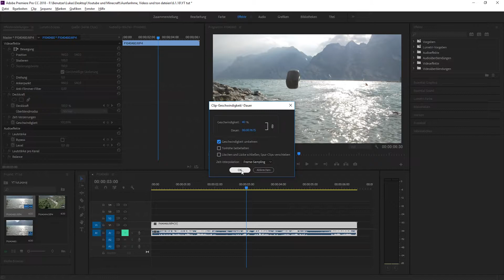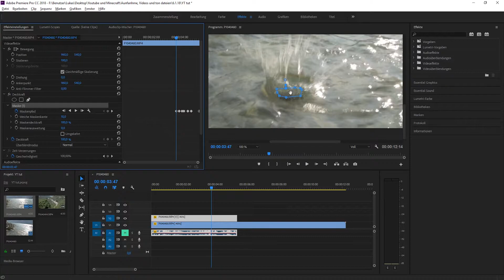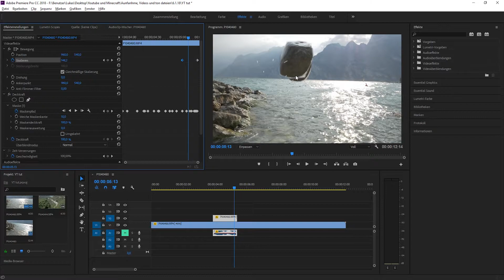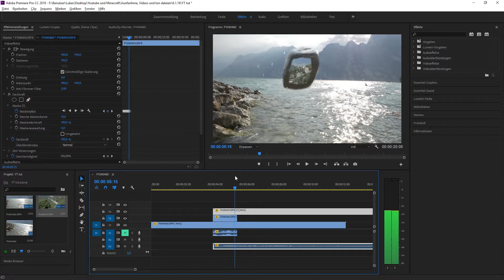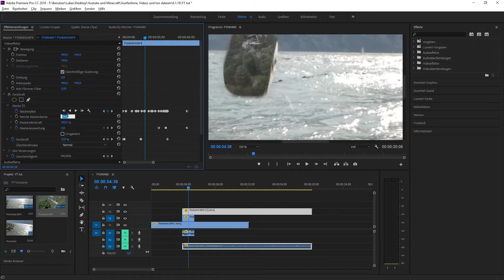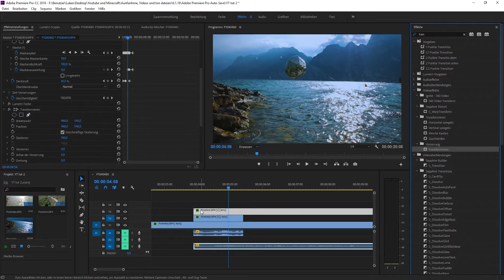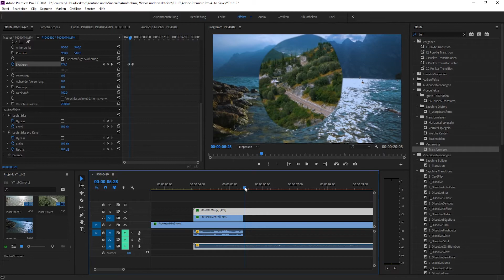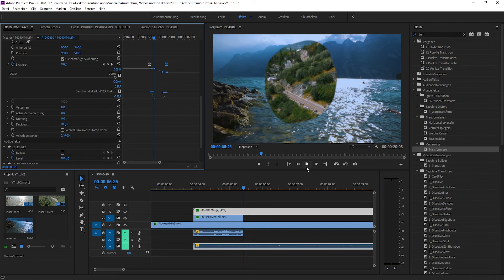Stone into Camera transition - Premiere Pro Tutorial | Deutsch | Gebbi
In diesem Tutorial zeige ich euch wie ihr die Transition aus meinem Gardasee 2018 Video nachmachen könnt, in Premiere Pro. Diese Transition könnt ihr aber auch mit Final Cut Pro X, Davinci Resolve, Magix Video Pro X und vielen anderen Video schnitt programmen machen.
Ich hoffe euch hat das Tutorial gefallen und weitergeholfen, falls ihr Tipps habt wie ich das nächste Tutorial besser machen kann schreibt mir diese in die Kommentare. Zudem seid bitte ein bisschen nachsichtig mit mir, den dies ist mein erstes Tutorial ;)

↪ Ich bin der Lukas oder auch Gebbi und bin 17 Jahre alt :D

➡Mein Equipment
• Maus: Logitech G502
• Tastatur: Logitech K280e
• Mikrofon: Auna MIC-900B
• Prozessor: Intel Core i5-6600K
• Grafikkarte: EVGA GTX 970

↪ Künstler: ELPORT
↪ Titel: VOID

IF CREATOR OF THIS COOL MUSIC HAVE ANY PROBLEMS OF ME USING THIS MUSIC IN THIS VIDEO, CONTACT ME WITH CHANNEL MESSAGE AND I WILL REMOVE THE MUSIC IN LESS THEN 1 WEEK! Thanks for attention! :)

Wer sich das Video nicht anschauen will, es gibt im Moment ein paar rechtliche Unklarheiten, welche dazu führen das reihenweise "Influenzer", aber auch teilweise kleine Youtuber abgemahnt werden bzw. dadurch "gezwungen" werden in Gerichtsverfahren zu gehen, in denen teilweise aufgrund fehlender Erfahrung mit dem Thema Internet aufseiten der Richter Urteile zustande kommen, die sehr teuer werden könnten...